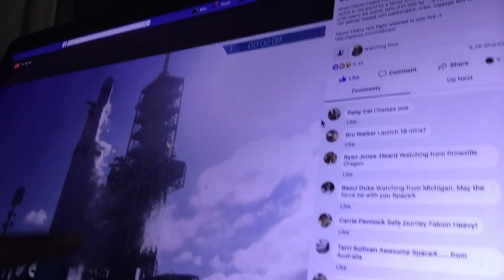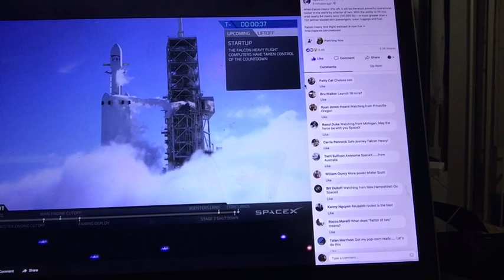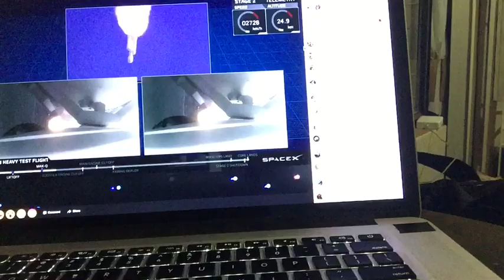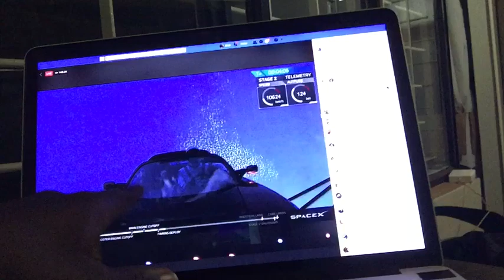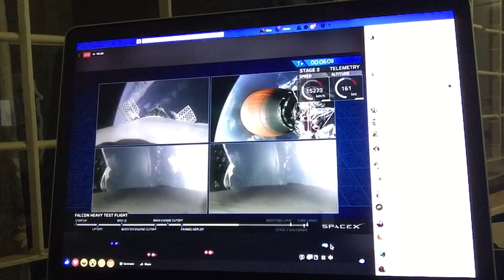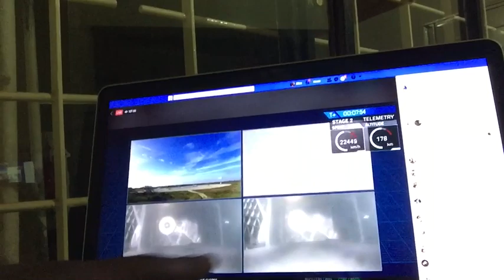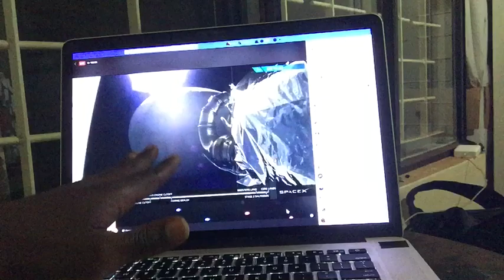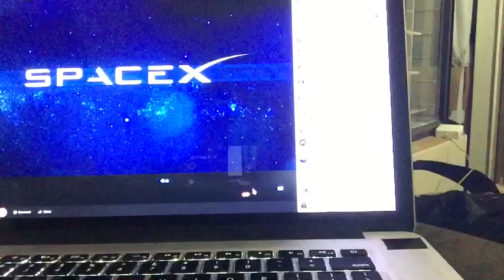Reaction to Falcon Heavy Launch from Space X | Humans are Best Race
I watch and react to the February 6, 2018 steam of the Falcon Heavy Rocket launch by Space X, testing the Falcon Heavy's booster rockets can be successfully landed.